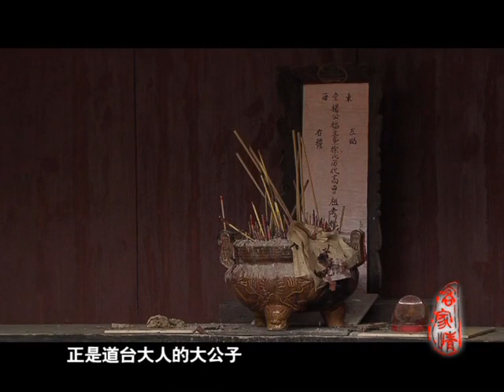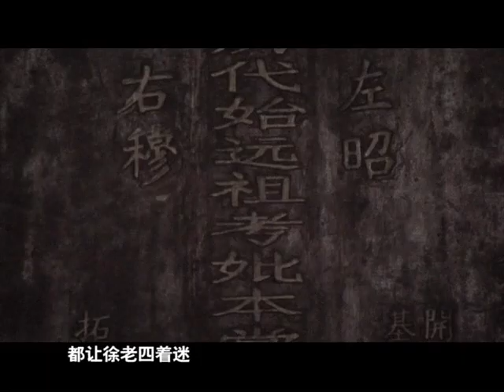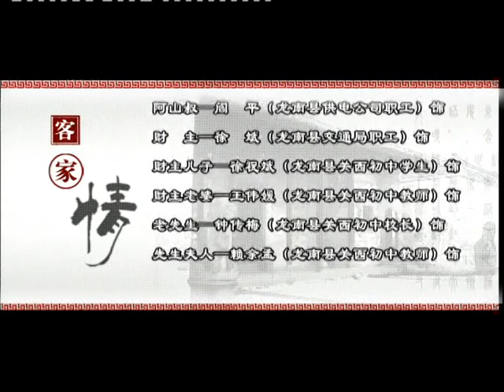文化情景纪录片《客家情》第5集 通过一对年轻人的爱情故事体验客家人的民风民俗 总导演：刘川平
由中国教育电视台与我校联合拍摄的七集系列文化情景纪录片《客家情》首映式在我校大学生学术报告厅隆重举行。校党委副书记、校长熊正明，赣州市政协副主席潘其乐、中国教育电视台三频道总监左保华、《客家情》总导演刘川平出席并讲话。江西电视台、江西日报、中国赣州网等省内20家新闻媒体记者参加了首映式。